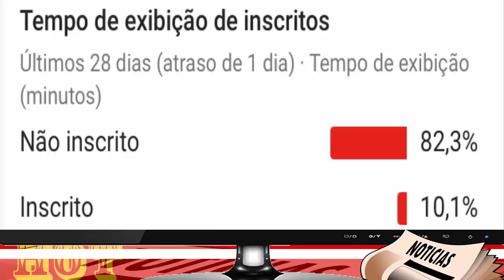LUANE DIAS SE CANSA E DESTROI LEO STRONDA APÓS FAZENDA 10 2018 EM POSTAGEM O INSTAGRAM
LUANE DIAS FALA TUDO DE LEO STRONDA APÓS FIM DE NAMORO